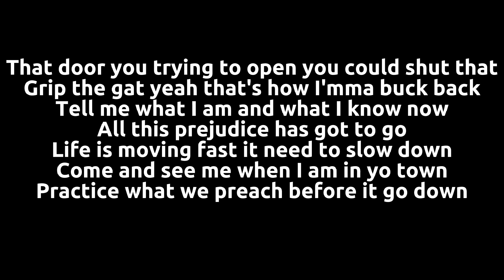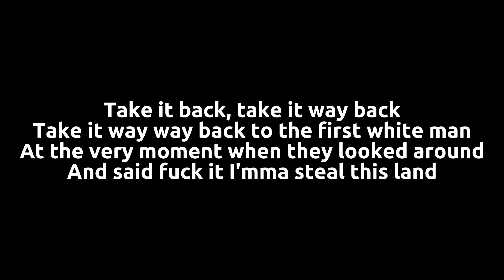LOGIC -Take it Back (Lyrics)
Not to miss new lyrics videos!

Take it back, take it way back
Take it way way back to the first black man
Long ago before the white man could paint
The black man with a gun in his hand
Take it way way back to the first white man
At the very moment when they looked around
And said fuck it I'mma steal this land

Everybody wanna tell me what I am, what I am not
You ain't black, you a mothafuckin' white boy
Shut ya mouth, do it right boy, aight boy?
Man why you such a hype boy?
Why you always talk about being black?
Skin too white, nigga fuck that
Everything you talk about, cut that
That door you trying to open you could shut that
Grip the gat yeah that's how I'mma buck back
Tell me what I am and what I know now
All this prejudice has got to go
Life is moving fast it need to slow down
Come and see me when I am in yo town
Practice what we preach before it go down
Practice what we preach before it go
Yes I got the gift to gab fo sho
Will I have to get the gat? No no
Yes I got to get the gat fo sho
But will have to get the gat, get the gat, get the gat?
Masta deep down inside of me
The plantation deep down inside of me
Everybody fuck like sodomy
'Cause one or the other what it gotta be
Tell me why my momma gotta lie to me
Unity for everyone that lied to me
Peace on earth what I try to be
I just wanna spread the message of equality